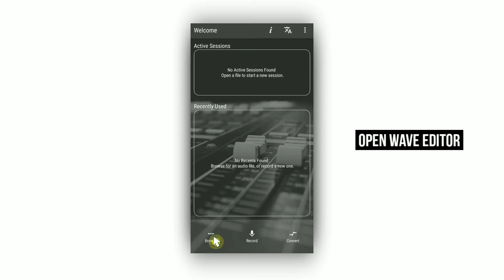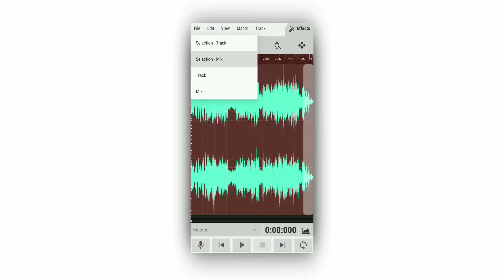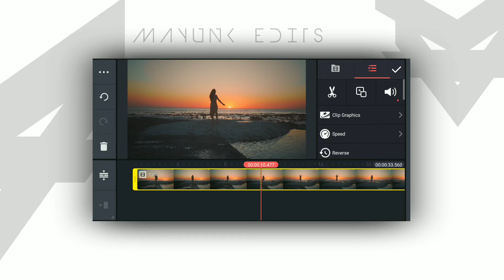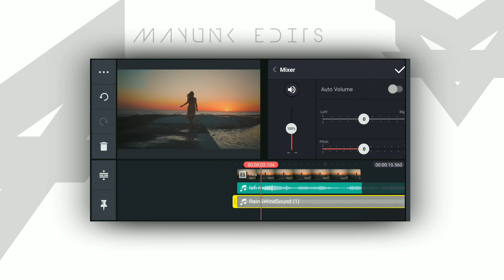How To Make LOFI MUSIC in Android | How To Edit Sound in Android | Audio Editing App